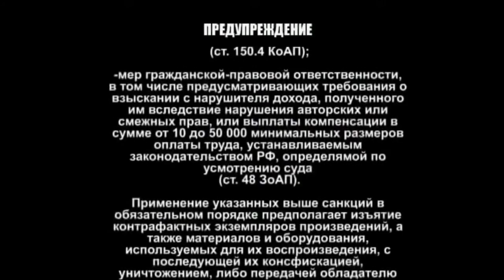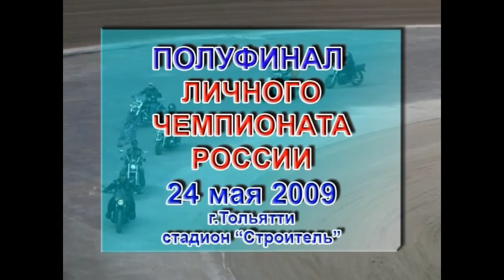Speedway Individual Championship Russia Semifinal2 2009 Togliatti city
Video Sport Moto
Aleksandr Kuzin